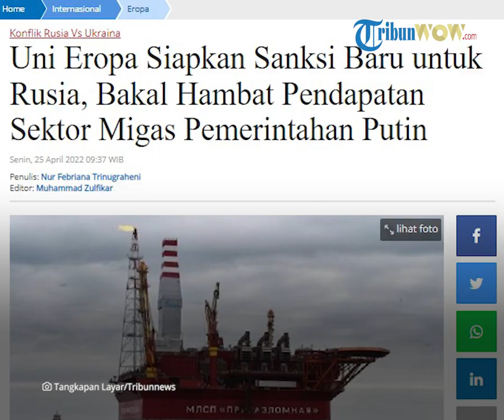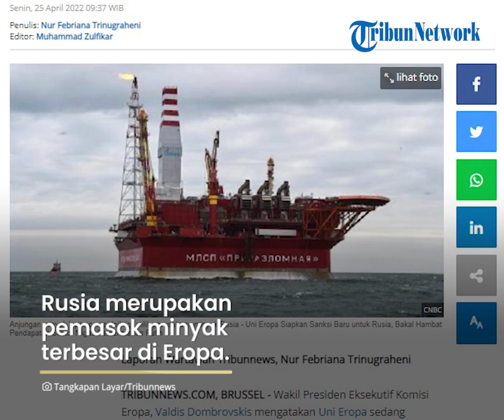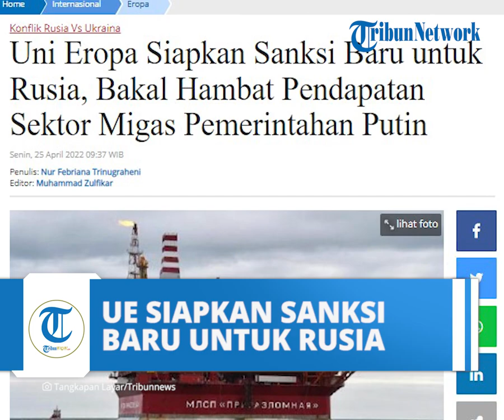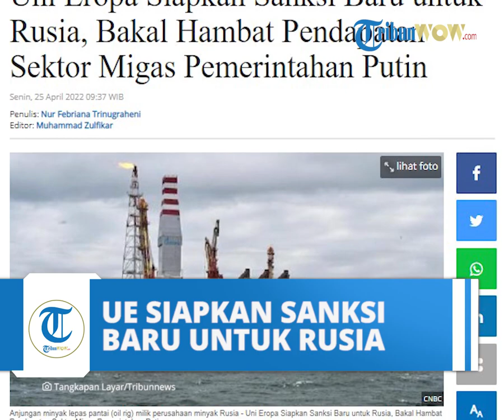Uni Eropa Siapkan Sanksi Baru untuk Rusia, Yakin Bakal Hambat Impor Migas Pemerintahan Putin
Laporan Wartawan Tribunnews, Nur Febriana Trinugraheni

TRIBUN-VIDEO.COM, BRUSSEL - Wakil Presiden Eksekutif Komisi Eropa, Valdis Dombrovskis mengatakan Uni Eropa sedang mempersiapkan sanksi cerdas terhadap impor minyak Rusia, hari ini (25/4/2022).

“Kami sedang mengerjakan paket sanksi keenam dan salah satu masalah yang kami pertimbangkan adalah beberapa bentuk embargo minyak. Ketika kami menjatuhkan sanksi, kami perlu melakukannya dengan cara yang memaksimalkan tekanan pada Rusia sambil meminimalkan kerusakan jaminan pada diri kami sendiri," ujar Dombrovskis kepada The Times, yang dikutip dari laman Reuters.com

Dombrovskis mengungkapkan rincian yang tepat mengenai sanksi minyak Rusia belum disepakati, namun sanksi tersebut dapat mencakup penghapusan bertahap atas minyak Rusia atau bahkan akan mengenakan tarif ekspor di luar batas harga tertentu.

Rusia merupakan pemasok minyak terbesar di Eropa. Negara yang dipimpin Vladimir Putin ini menyediakan sekitar 26 persen minyak impor Uni Eropa pada tahun 2020.

Uni Eropa mengatakan minyak adalah ekspor energi Rusia yang paling menguntungkan, dan memblokir minyak Rusia akan membuat negara tersebut kehilangan aliran pendapatan utama untuk mendanai pasukan militer mereka.

Pada tahun 2020, minyak dan produk minyak menghasilkan lebih dari sepertiga pendapatan ekspor Rusia.

Menurut think-tank Bruegel, Eropa dilaporkan menghabiskan sekitar 450 juta dolar AS per hari untuk minyak mentah dan produk minyak olahan Rusia, sekitar 400 juta dolar AS per hari untuk gas, dan 25 juta dolar AS untuk batubara.

Produsen minyak lainnya seperti Arab Saudi dan Uni Emirat Arab jika dilihat secara teori, memiliki kapasitas cadangan yang cukup bagi Eropa untuk menggantikan minyak Rusia. Namun kelompok produsen OPEC+, sejauh ini hanya berkomitmen untuk meningkatkan produksi secara bertahap.

Walaupun Ukraina dan beberapa negara Uni Eropa, termasuk Polandia dan Lithuania menginginkan larangan minyak dan gas Rusia, namun negara UE lainnya seperti Jerman dan Hongaria menentang embargo minyak langsung.

Ancaman Zelensky pada Putin

Presiden Ukraina, Volodymyr Zelensky memberikan peringatan keras kepada Presiden Rusia, Vladimir Putin.

Peringatan tersebut terkait dengan keselamatan pasukan atau pembela Ukraina terakhir yang mempertahankan Pabrik Baja di Mariupol.

Diberitakan sebelumnya, hingga saat ini beberapa pasukan atau pembela Ukraina masih bertahan di Pabrik Baja Azovstal.

Namun mereka di tengah-tengah kepungan serta serangan Rusia.

Zelensky pun mengancam jika pasukan Rusia membunuh salah satu tentara terakhir yang mempertahankan pabrik baja Mariupol, maka Zelenzky akan menutup pintu damai dengan Rusia.

Ukraina akan meninggalkan pembicaraan damai dengan Moskow.

Presiden Ukraina juga mengatakan bahwa negaranya akan menarik diri dari pembicaraan damai jika Rusia mengadakan referendum kemerdekaan di Kota Kherson yang diduduki.

Mariupol tetap menjadi kota yang penting secara strategis dan telah dihancurkan oleh Rusia selama berminggu-minggu, dikutip dari The Sun.

Para pejabat mengatakan evakuasi yang direncanakan terpaksa dihentikan lantaran penembakan yang intens di kota tersebut.

AS Jatuhkan Sanksi terhadap Bank Rusia

Amerika Serikat (AS) memberlakukan sanksi baru terhadap oligarki dan entitas, termasuk bank komersial Rusia serta perusahaan pertambangan mata uang virtual, Rabu (20/4/2022).

Dengan memberlakukan sanksi, Washington berharap Moskow tak dapat menghindarinya.

Departemen Keuangan AS dalam sebuah pernyataan mengatakan pihaknya menjatuhkan sanksi pada bank komersial Rusia Transkapitalbank.

Dikatakan perwakilan bank tersebut melayani beberapa bank di Asia, termasuk di China, dan Timur Tengah, dan telah menyarankan opsi untuk menghindari sanksi internasional.

Dilansir Al Jazeera, Washington juga menargetkan jaringan global lebih dari 40 orang dan entitas yang dipimpin oleh oligarki Rusia yang ditunjuk AS Konstantin Malofeyev, termasuk organisasi “yang misi utamanya adalah memfasilitasi penghindaran sanksi untuk entitas Rusia.”

Departemen Keuangan juga memberlakukan sanksi terhadap perusahaan yang beroperasi di industri pertambangan mata uang virtual Rusia, yang dilaporkan terbesar ketiga di dunia.

Sanksi menargetkan perusahaan induk penambang Bitcoin BitRiver dan 10 anak perusahaannya yang berbasis di Rusia. (*)

Artikel ini telah tayang di Tribunnews.com dengan judul Uni Eropa Siapkan Sanksi Baru untuk Rusia, Bakal Hambat Pendapatan Sektor Migas Pemerintahan Putin,
Penulis: Nur Febriana Trinugraheni
Editor: Muhammad Zulfikar